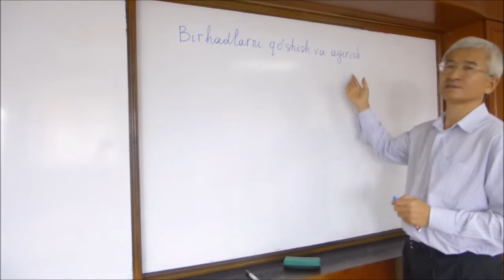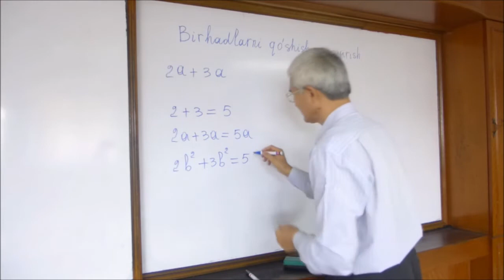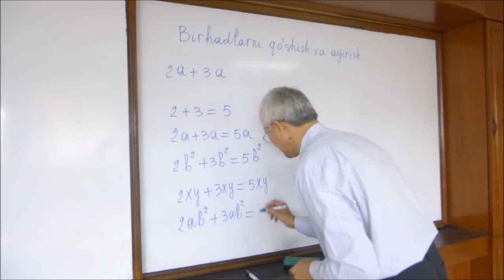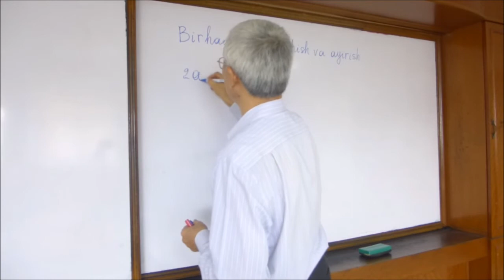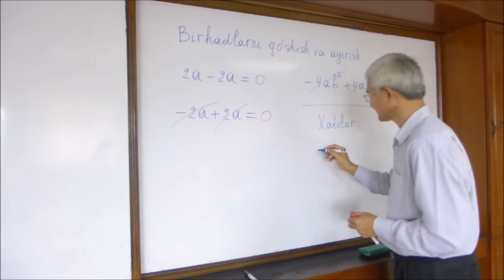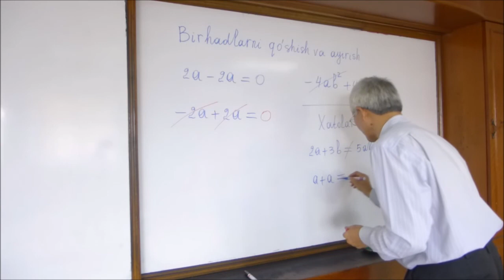03 Birhadlarni qo'shish va ayirish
03 Birhadlarni qo'shish va ayirish